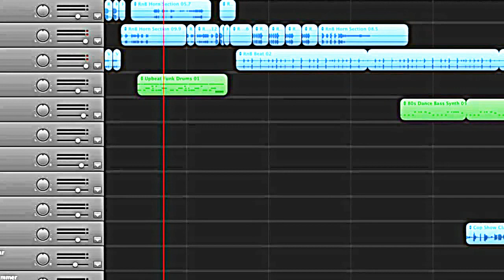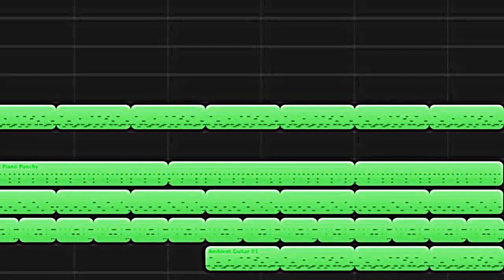Funkay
Funky garageband stuff.